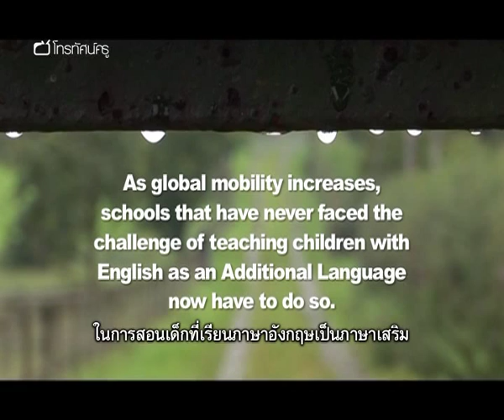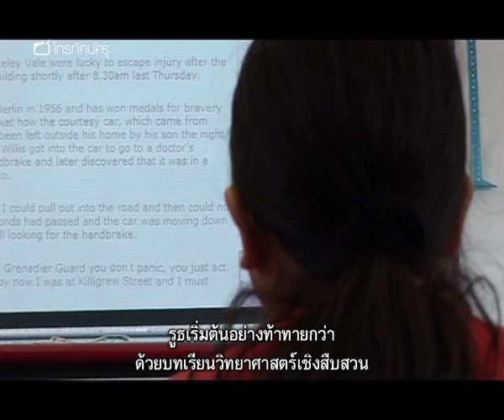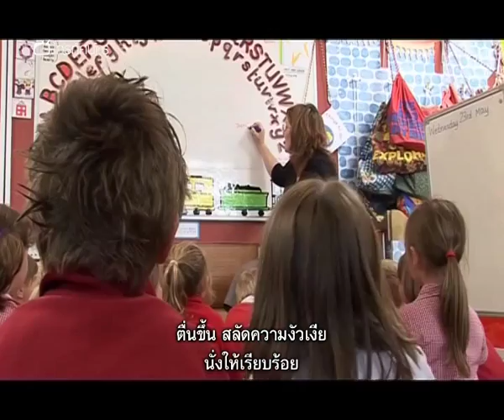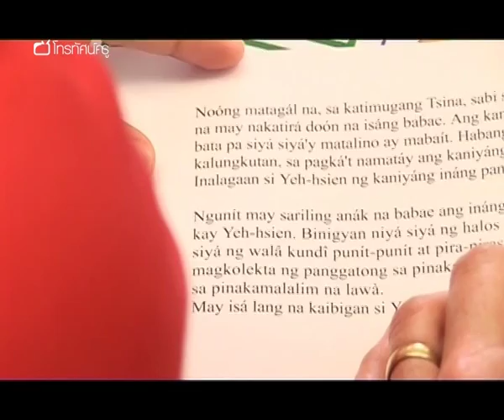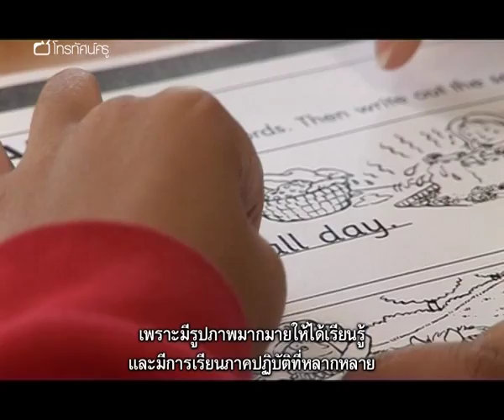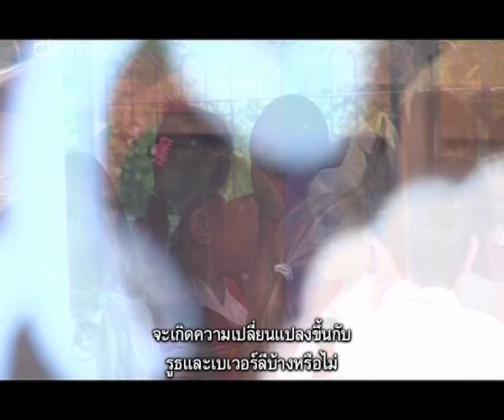ภาษาต่างประเทศ ประถม ใจความที่หายไปในการแปล ตอน 1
โรงเรียนขนาดเล็กจำนวนมากในชนบทยังคงขาดประสบการณ์ด้านการสอนผู้เรียนภาษาอังกฤษเป็นภาษาเสริม (EAL) ไม่เหมือนโรงเรียนในเมืองใหญ่ มาติดตามกันว่าโรงเรียนประถมมินสเทอร์ลีย์ ในเมืองชรอปสเชียร์ มีวิธีรับมืออย่างไร เมื่อนักเรียนใหม่จากฟิลิปปินส์ 2 คนมาเยือนถึงโรงเรียน เบเวอร์ลีและรูธเพิ่งมาถึงอังกฤษในภาคเรียนฤดูร้อน แม้จะเคยเรียนภาษาอังกฤษมาก่อน ทั้งสองก็ยังคงรู้สึกว่าไม่ง่ายเลยหากต้องใช้ภาษาอังกฤษที่โรงเรียนทั้งวัน ผู้อำนวยการโรงเรียนต้องจึงขอความช่วยเหลือจากที่ปรึกษา เห็นได้ชัดว่าเด็กหญิงทั้งสองกำลังเผชิญความท้าทายที่ต่างกัน ในห้องเรียน เราได้เห็นเบเวอร์ลีเข้าร่วมกิจกรรมชั่วโมงการอ่านเขียน ส่วนรูธทำกิจกรรมกลุ่มวิชาวิทยาศาสตร์ ทว่า เบเวอร์ลีและรูธยังคงคุยกันด้วยภาษาตากาล็อกซึ่งเป็นภาษาแม่ในช่วงพักกลางวัน เช่นนี้แล้ว โรงเรียนควรทำอย่างไรเพื่อให้มั่นใจว่าทั้งสองจะเรียนตามนักเรียนคนอื่นได้ทัน

คำสำคัญ : นักเรียนต่างชาติ กำแพงภาษา เด็กอพยพ ความแตกต่างทางวัมนธรรม ความแตกต่างทางภาษา ภาษาอังกฤษเป็นภาษาเพิ่มเติม การปรับตัวเข้ากับโรงเรียนใหม่ จิตวิทยาเด็ก เสริมความมั่นใจในตัวเอง พัฒนาทักษะทางภาษา เรียนรู้ภาษาต่างประเทศ ภาษาที่สอง การแปล พัฒนาทักษะทางอารมณ์-สังคม ปฏิสัมพันธ์กับผู้อื่น ครูผู้ช่วย ทักษะการฟัง การออกเสียง การพูด การสื่อสาร การสอนภาษาให้เด็กประถม การแสดงความคิดเห็น เด็กขี้อาย เด็กเล็ก ปัญหากาเรียนรู้